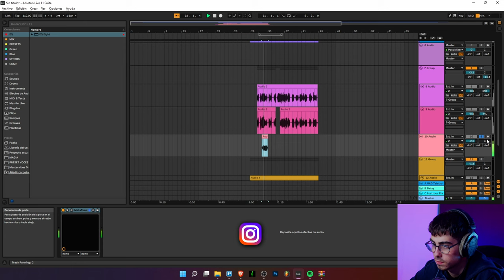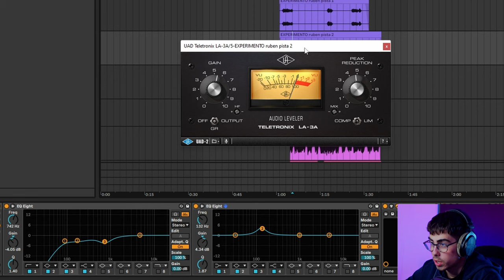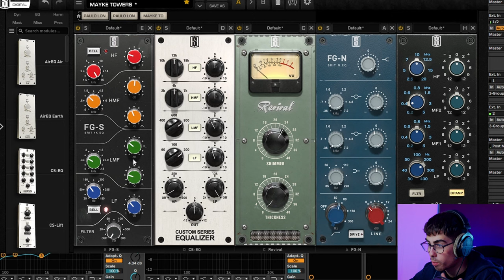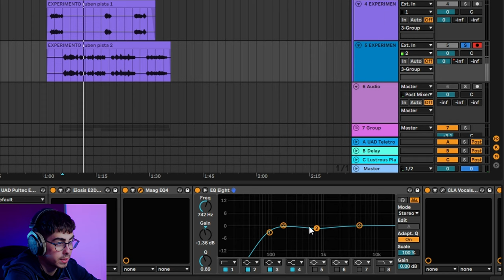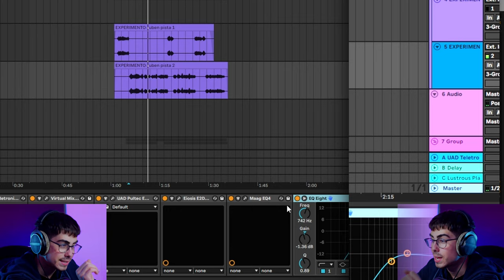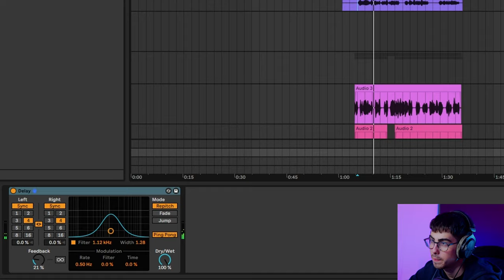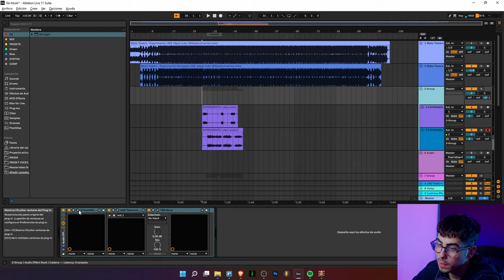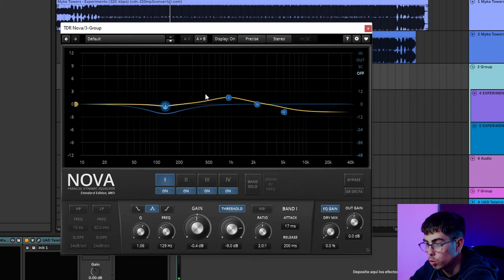Mezclando VOCES estilo MYKE TOWERS 🥷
Mezclando voces de reggaeton y trap estilo myke towers